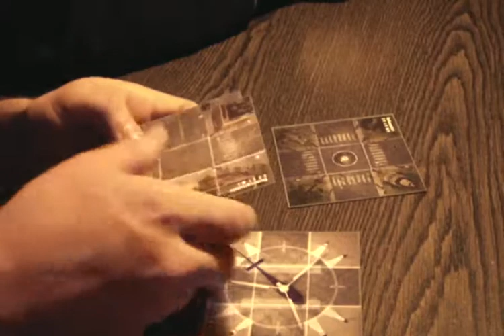Zombies!!! - Das Brettspiel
Alleine in einer verlassenen Stadt, und alles, was um die Spieler herum lebt, sind die Toten ...